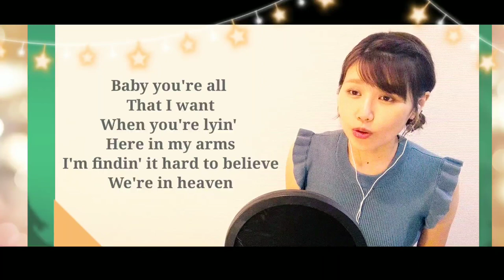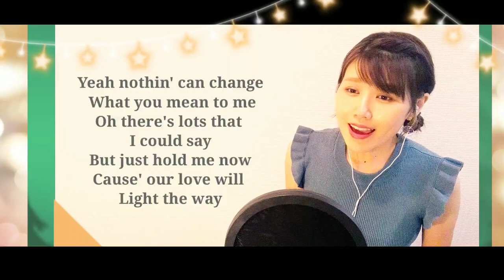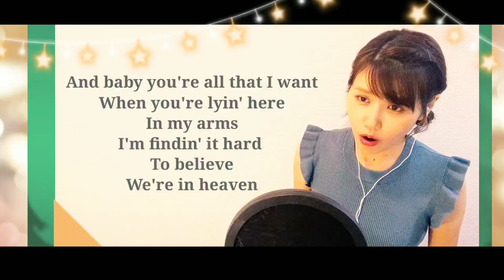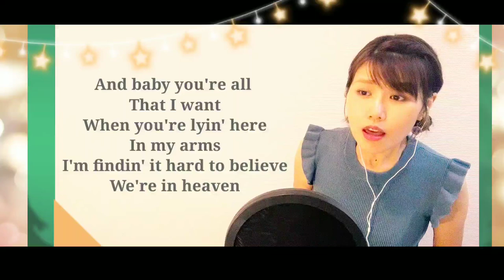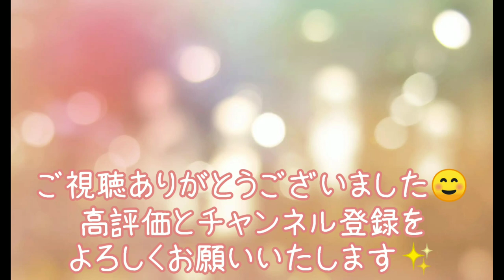りゆうた☆Heaven(ヘヴン)/Bryan Adams(ブライアンアダムス)★フル歌詞付☆歌ってみた♪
毎週 金曜日20時に歌をUP予定✨

「りゆうた」をTwitterで拡散して頂けると嬉しいです😊♥️

今回はBryan Adamsの「Heaven」をカバーしました😊
好きな外国のアーティストがカバーで歌っているのを聴いた瞬間から凄く素敵だと思い、それ以来大好きです✨

音源は、Acousti Club様からお借りしました😊

みんな聴いてね🎶

⬇️Twitterも開設しました💡
🔷Twitter URL

拡散、応援お願いします✨✨

◆Joysound公式動画アプリ『うたスキ』をやっています♪

⬇️りゆのマイページ

うたスキでは、私の歌とカラオケでコラボする事も出来ます😊
是非私と歌ってください♪